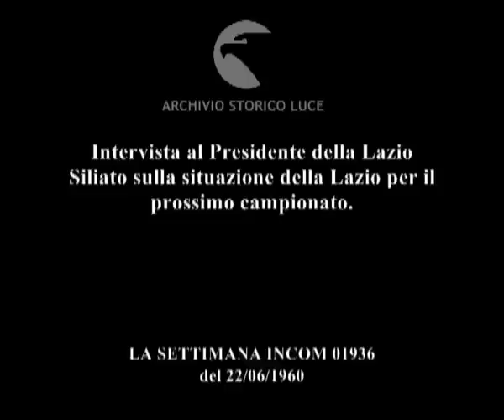Intervista al Presidente della Lazio Siliato sulla situazione della Lazio per il prossimo ..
Intervista al Presidente della Lazio Siliato sulla situazione della Lazio per il prossimo campionato.
   Descrizione sequenze:il Presidente della Lazio risponde alle domande del giornalista sui calciatori in servizio di leva ; immagini di alcuni incontri di calcio ; un anziano è seduto su una panchina in un parco e legge un quotidiano ;